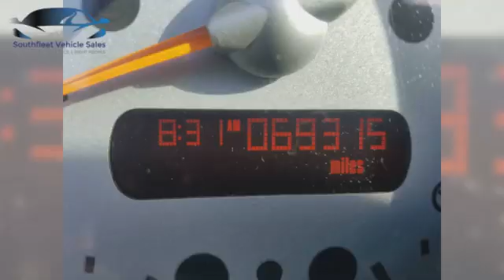Mini Cooper "Chilli" Convertible from Southfleet Vehicle Sales